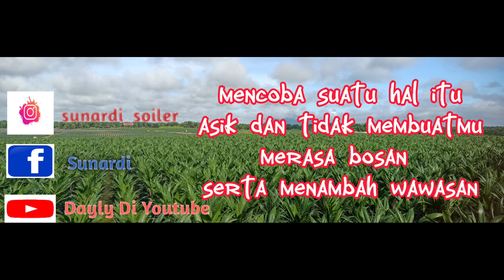cara ampuh menghilangkan karat daun kelapa sawit tahun 2022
cara mudah mengatasi penyakit karat daun kelapa sawit yang disebabkan petogen membuat tanaman itu mengering dan mati👆 @sunardidaily